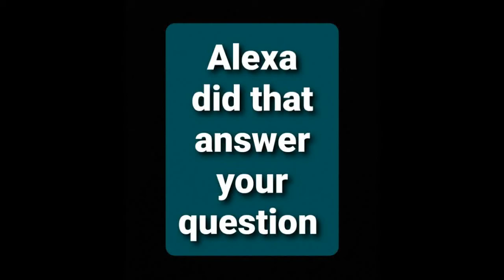Alexa Did that answer your question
Alexa Alexa said this